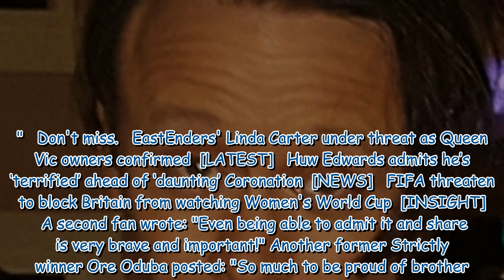Kevin Clifton looks almost unrecognisable in photo from 'tough time'